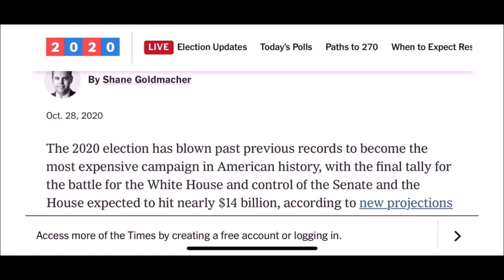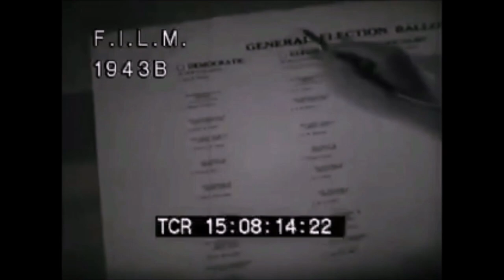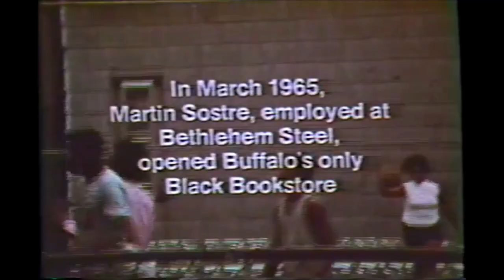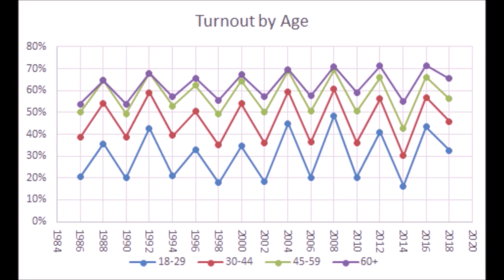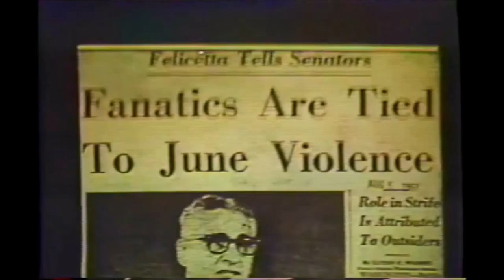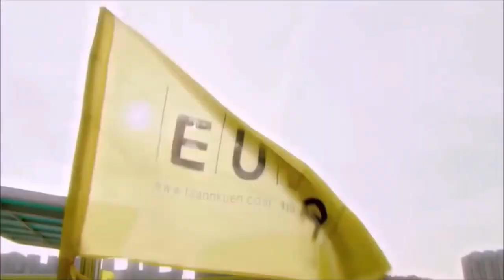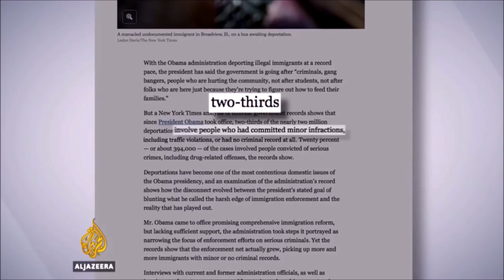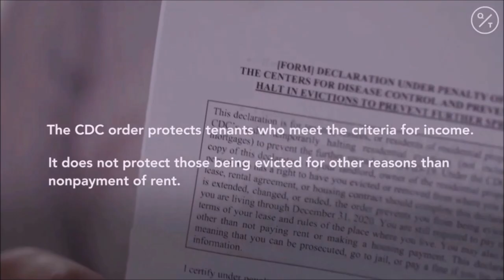Leftist Electoralism and Voting in the Left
pieces I suggest/were in the video:

"Kill the C*p in your Head", "Black Faces in High Places", "Vote for me, I'll Set You Free!" - Lorenzo Komboa Ervin

Storms of My Grandchildren: The Truth About the Coming Climate Catastrophe and Our Last Chance to Save Humanity. - James Hansen